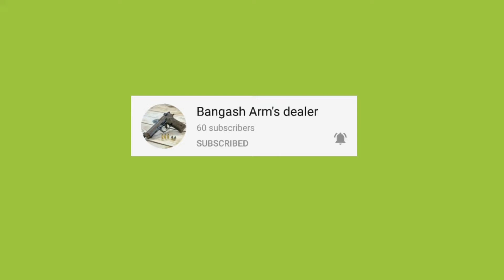Russain 75 model akm Russia ak47 Review